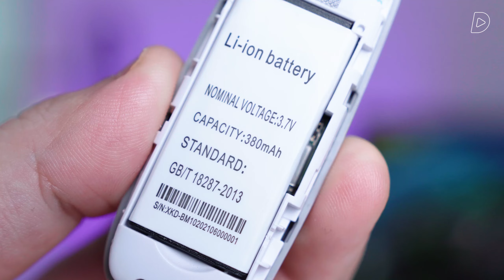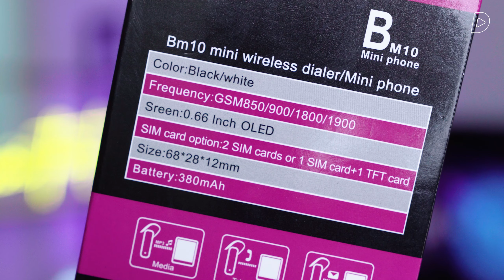Check kèo điện thoại TÍ HON 150k: 2 sim 1 thẻ nhớ, màn OLED?! 😅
Mình vừa kiếm được em L8Star giá chỉ khoảng 150k nhưng hỗ trợ đủ 2 sim 1 thẻ nhớ, thiết kế tương tự Nokia 3310 huyền thoại. L8Star hoạt động tương tự những chiếc feature phone có bàn phím T9 truyền thống, mọi chức năng đều hoạt động ổn, chỉ có điều L8Star thiết kế quá bé nên dùng không thực tế, mọi thao tác sử dụng đều khá khó, nếu mua chỉ để nhận cuộc gọi thì vẫn ổn.

Thực hiện
Quay phim | Hậu kỳ:
Dẫn | Reviewer:
Nội dung:

Xin trân trọng cảm ơn:
Phần mềm đánh giá game chuyên dụng Gamebench - download tại:

Menu
00:00 Intro